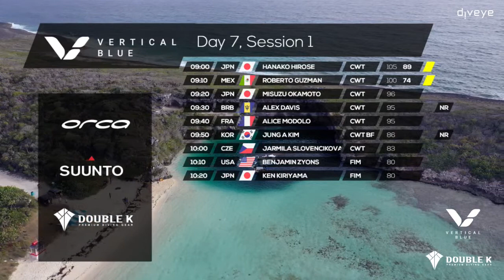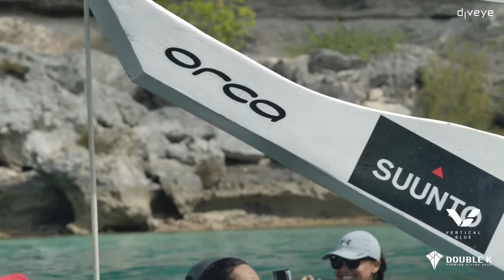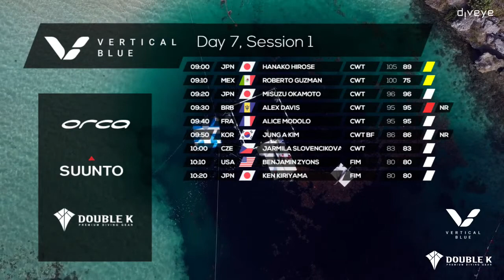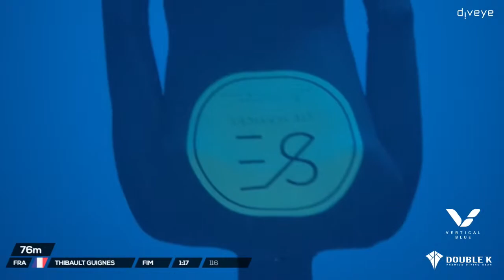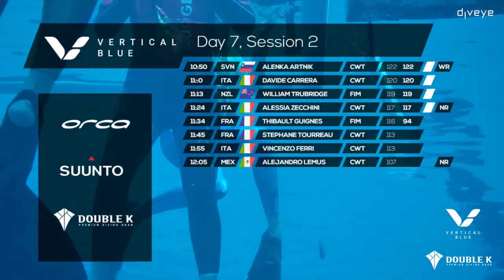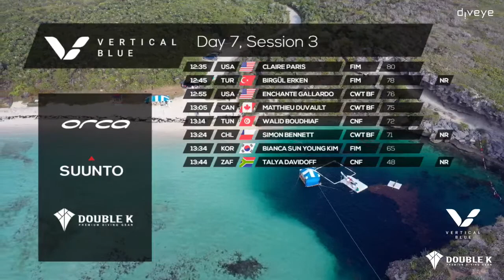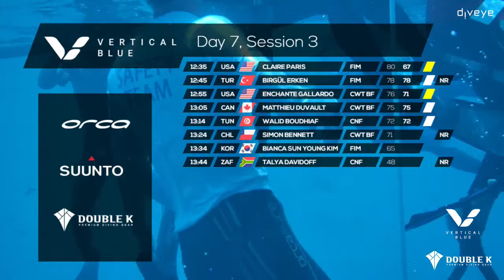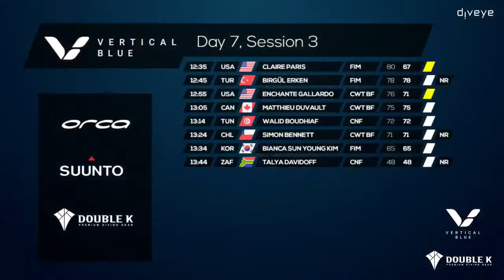Vertical Blue 2021 - Day 7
The first day of Act lll of VB2021 does not disappoint! Alenka Artnik of Slovenia smashes another historic world record of 122m CWT and William Trubridge gets on the board with a nice white card dive to 119m FIM -- plus another five national records get set by more of the VB competitors.

VB2021 was made possible by Double K, Orca and Suunto and the wonderful people of Long Island.
Check out the competition results for all of these amazing performances at: 2021.VerticalBlue.net

-Diveye Cinematography & Technology: Michal Biskup, Sebastian Kierzek, Mariusz Kleszczewski, and Adam Wachulewicz
-Photography: Daan Verhoeven

-Executive Producer: Francesca Koe
-Chief of Safety: Marco Cosentino
-Platform Coordinator: Alice Simons
-Safety Team: Sayaka Itagaki, Louisa Collyns, Julien Borde, Omar Mourad, and Richard McKenzie
-Medical Team: Leigh and Bill Baker, Jamie Juliano and Kelly Horvath
-Commentators: Rachel Novak & Sean Russell Herman
-Event Organizer: William Trubridge